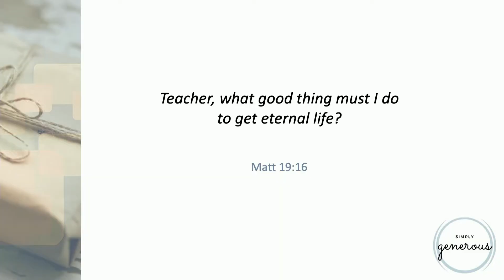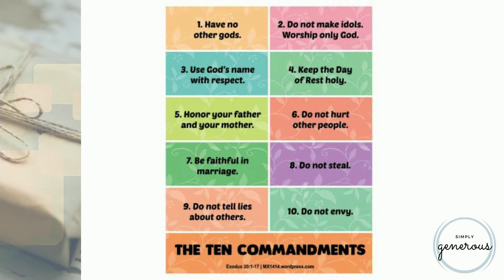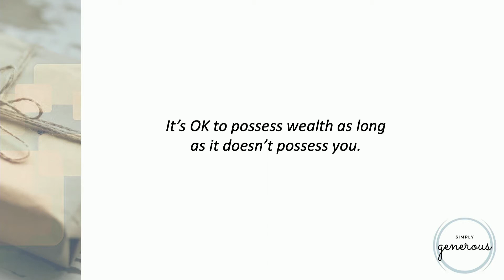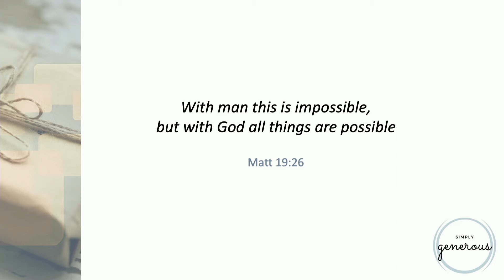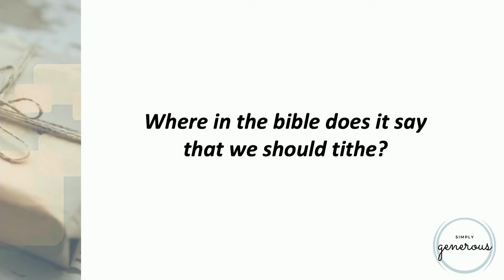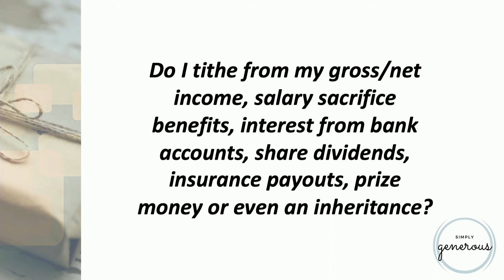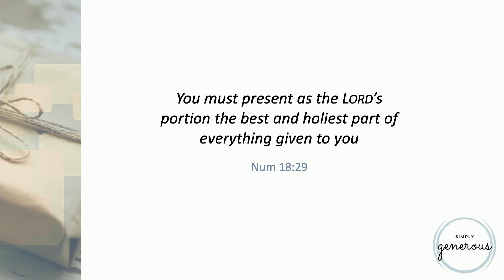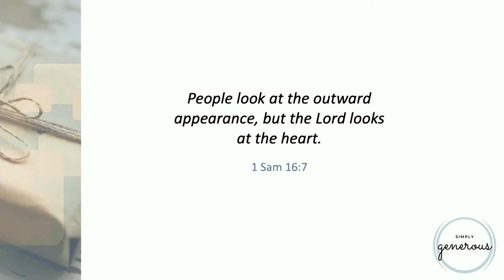Sermon on the Amount - 15 August 2021(Donna Todd)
Donna launches the “Simply Generous” series with a “Sermon on the Amount”. She unpacks the story of the Rich Young Ruler as well as what amount our tithe should entail.